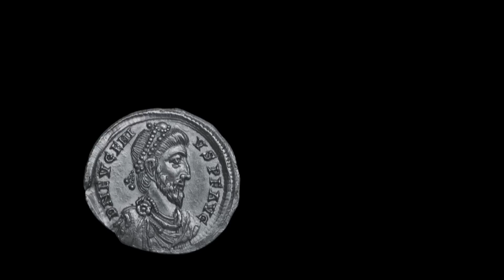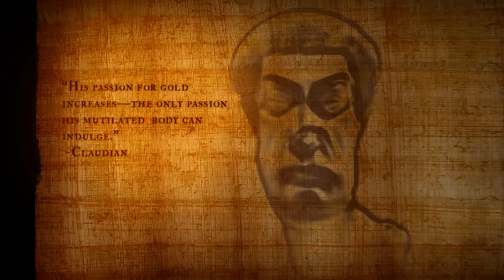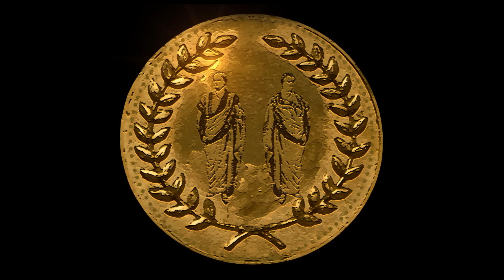Stilicho: The Half-Barbarian Savior of Rome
This is the life of Stilicho, the bold, half-barbarian Roman general who became the most powerful man in the Western Roman Empire by the 5th century. His life is a violent and tragic drama, besieged by barbarian invasions, traitorous politicians, and brutal archnemeses. The events in this story will fundamentally shift the course of history forever.

As always, there’s only so much we can fit in each video, and a lot of interesting information gets left on the cutting room floor. Ancient Rome-- from the days of Caesar and Augustus-- to the very end, was a complex web of politics, barbarian warfare, and struggles for power. To better understand this story, check out our sources for more info!

SOURCES

Gibbon, Edward. “30. The Revolt of the Goths.” The Decline and Fall of the Roman Empire, vol. 3, Harper & Brothers, 1836. Project Gutenberg,

Hughes, Ian. Stilicho: the Vandal Who Saved Rome. Pen & Sword Military, 2010.

Mitchell, Stephen. A History of the Later Roman Empire: AD 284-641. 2nd ed. Wiley Blackwell, 2015.

Williams, Stephen, and J. G. P. Friell. Theodosius: the Empire at Bay. Routledge, 1998.

MUSIC

Purchase of Envato Market Standard Music License for opening song